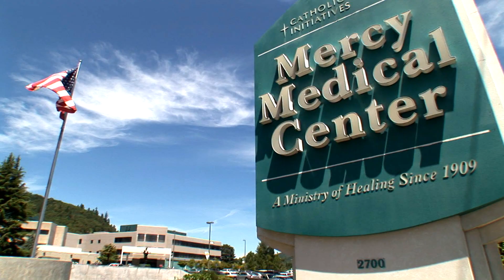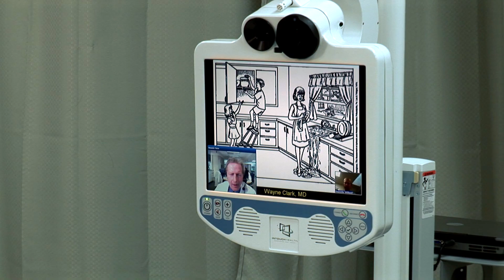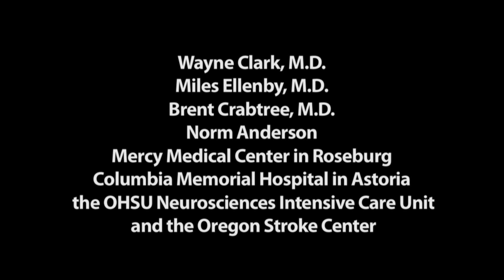Improved stroke care with OHSU telemedicine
The OHSU Telemedicine Network improves stroke care by offering immediate emergency department consultation services throughout Oregon 24/7. OHSU's growing telemedicine network is the oldest and most comprehensive telehealth program in the region. It offers a wider array of specialty and subspecialty services including pediatric, neonatal, trauma, neurosurgery and other telemedicine services.